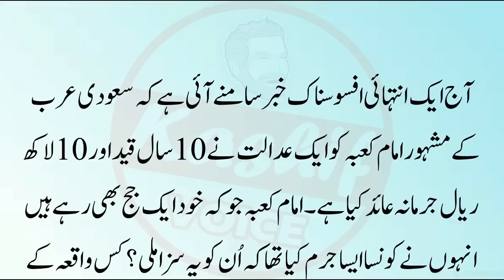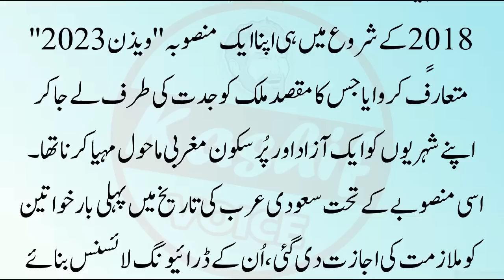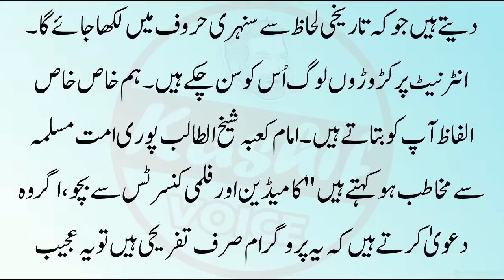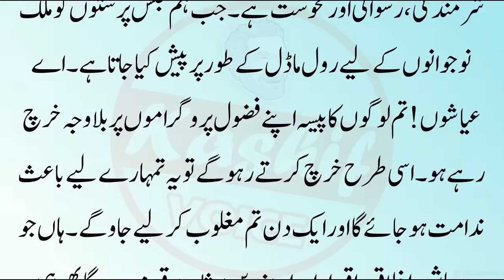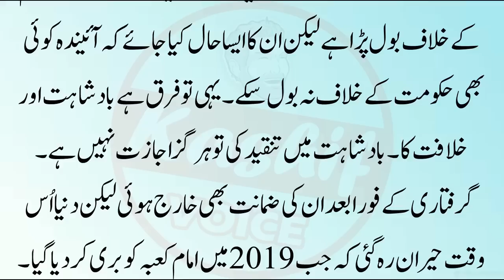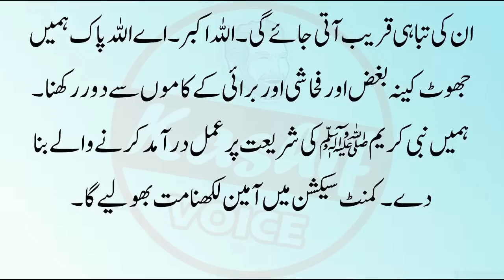Imam e Kaba ko Saza || imam e Kaaba || Islamic Story || Sabaq Amoz Kahani in Urdu || islamic stories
Label : Kashif Voice
Editor : M.Ali